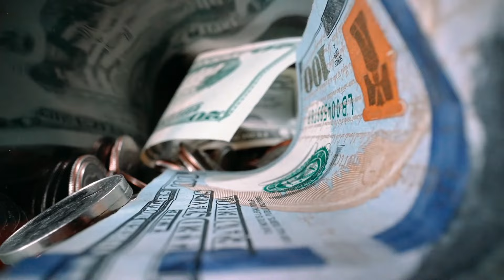Iside Liz Cambage`s Lifestyle, Boyfriend, Age, Height, Houses, Cars, and Net Worth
Elizabeth Cambage was born on August 18, 1991, in London, England, to a Nigerian father and an Australian mother. When she was just three months old, her parents separated, and Liz moved with her mother to Australia, where she grew up. Raised in the suburbs of Melbourne, Cambage’s height quickly became a noticeable feature. By the time she was 10, she was already 6 feet tall, a fact that made her feel awkward and self-conscious as a child. She faced bullying because of her height, and for a time, this made her shy away from sports or any activity that would draw attention to her stature. However, it was her mother who encouraged Liz to channel her height into something positive. At the age of 10, she began playing basketball, quickly falling in love with the sport. Despite her initial reluctance, Cambage found in basketball not only an outlet for her physical gifts but also a way to develop self-confidence.